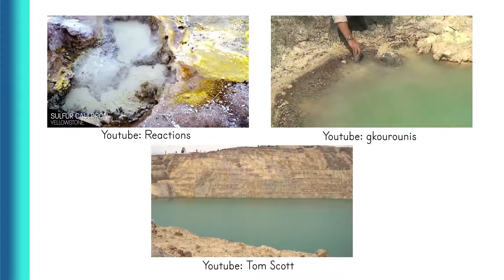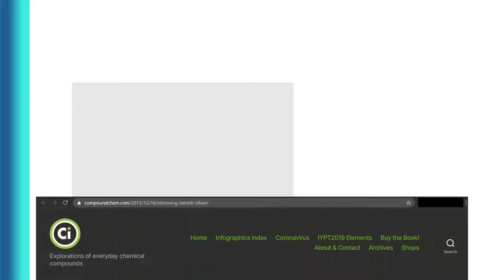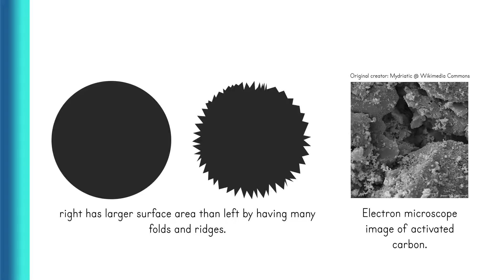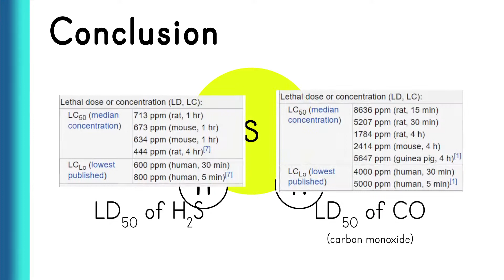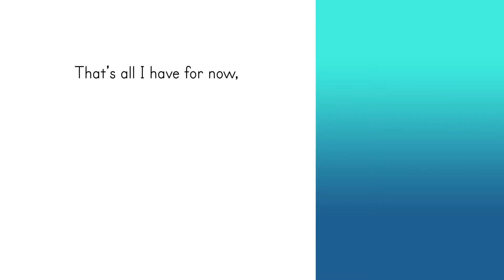Chemist explains the sulfuric acid scene from Dr. Stone Season 1 Episode 12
I'm a chemistry major graduate, and I explained the difficulty regarding getting the sulfuric acid in Episode 12 Season 1 of Dr. Stone. That includes the silver spear sensor that tells Senku the presence of toxic gas, the gas mask content to deal with the toxic gas, and more about the one of the toxic gas itself, hydrogen sulfide. This episode of the anime was adapted from Chapter 30 of the manga Dr. Stone.

Intro : (0:00)
Episode Recap & This Video's Topics : (0:09)
Blackened silver spear : (1:06)
Reversing the blackness of the spear : (1:56)
Hydrogen sulfide : (2:48)
Inside the gas mask : (3:29)
Conclusion : (4:23)
Outro : (4:59)

[3] : USEPA; Health and Environmental Effects Profile for Hydrogen Sulfide p.118-8 (1980) ECAO-CIN-026A
[4] : Zenz, C.; Dickerson, O.B.; Horvath, E.P. (1994). Occupational Medicine (3rd ed.). St. Louis, MO. p. 886.